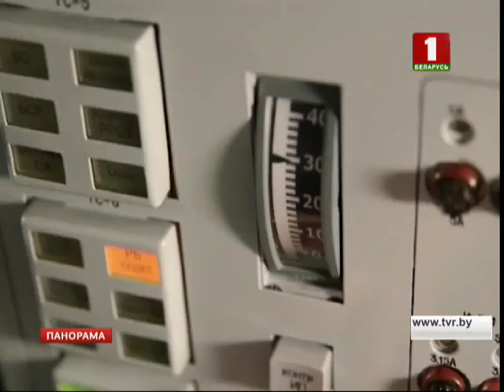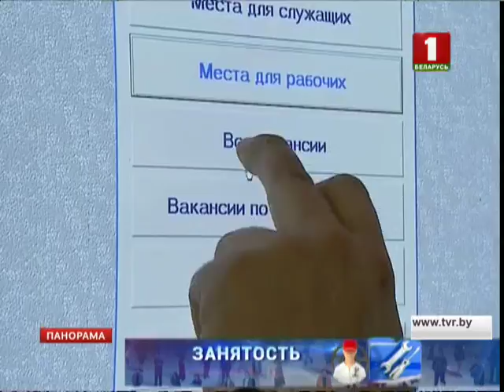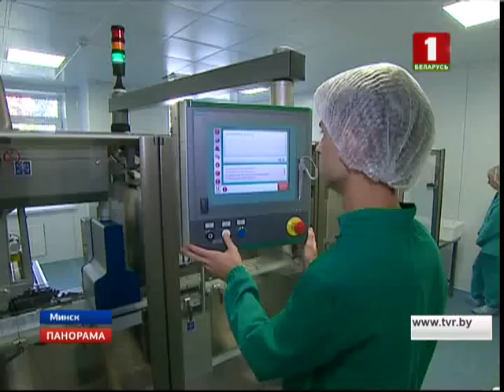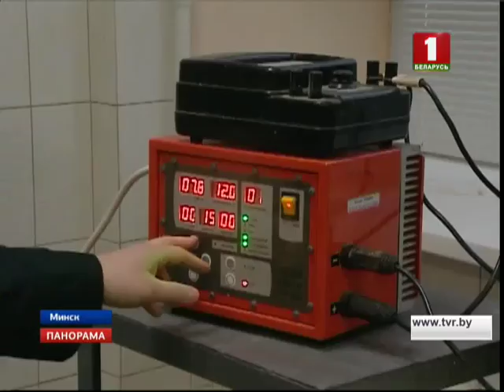Промышленность, наука и социальная сфера. О чем говорили на большом совещании у Президента. Панорама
Промышленность, IT, наука и социальная сфера. Об этом сегодня говорили на большом совещании у Президента. В центре внимания - проекты важнейших документов, направленные на развитие традиционных отраслей, таких как машиностроение, металлургия, деревообработка, а также стимулирование цифровой экономики и обеспечение занятости. Обсудили и новую редакцию Декрета № 3 "О предупреждении социального иждивенчества". Обновленный документ заработает в полном объеме с 1 января 2019 года. Он будет приземленный и сбалансированный. Неизменным останется требование Президента - создание максимальных условий для трудоустройства тех, кто хочет работать. В трудной ситуации - помочь, не желающих работать - заставить. К слову, тема создания новых рабочих мест обсуждалась через призму работы над концептуальным документом для самой прорывной отрасли белорусской экономики - IT. Впрочем, говорили не только о ней. Предметно обсудили положение дел в традиционных наших отраслях: машиностроении, металлургии, деревообработке и стройотрасли. При этом Президент напомнил о своем недавнем поручении: сокращать поддержку для предприятий реального сектора со стороны госбюджета и банков. Еще одна тема - деятельность белорусских ученых и оплата их труда. Заработок в этой сфере должен зависеть от конкретных результатов работы. Итак, на финише 2017-го Президент расставляет все точки над "і" для ученых и промышленных флагманов. Обо всем по порядку наш политический обозреватель Наталья Бреус.